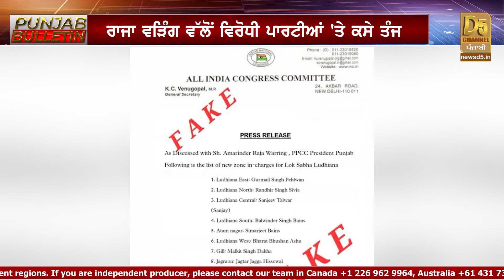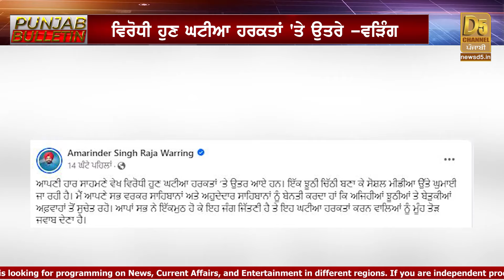Punjab Bulletin :Hasraj Hans ਦੇ ਮਾਮਲੇ ‘ਚ ਨਵਾਂ ਮੌੜ? KHaira ਨੂੰ ਛਿੜੀ ਬਿਪਤਾ! D5 Channel Punjabi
ਹੰਸਰਾਜ ਹੰਸ ਦੇ ਮਾਮਲੇ ‘ਚ ਨਵਾਂ ਮੌੜ? ਖਹਿਰਾ ਨੂੰ ਛਿੜੀ ਬਿਪਤਾ! ਪਾਕਿਸਤਾਨ ‘ਚੋਂ ਕੇਜਰੀਵਾਲ ਨੂੰ ਸਮਰਥਨ ?D5 Channel Punjabi